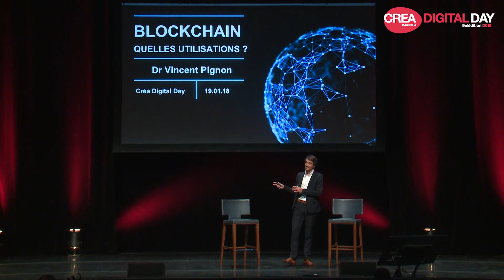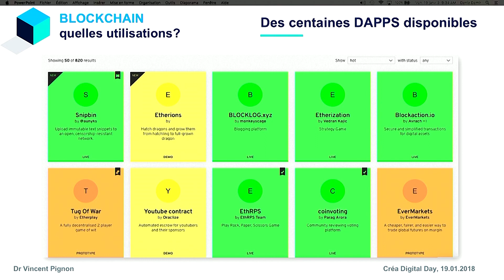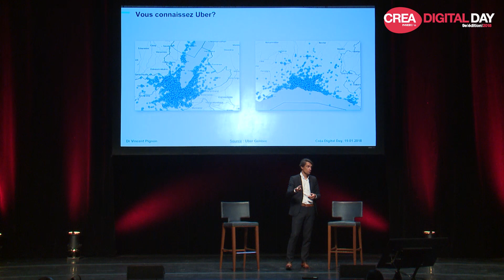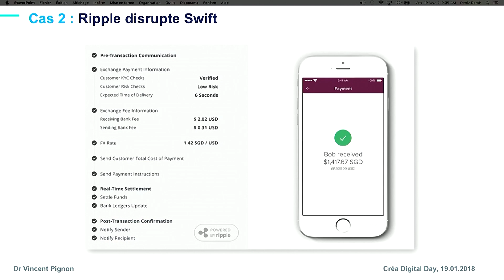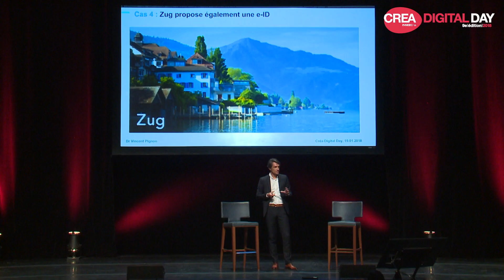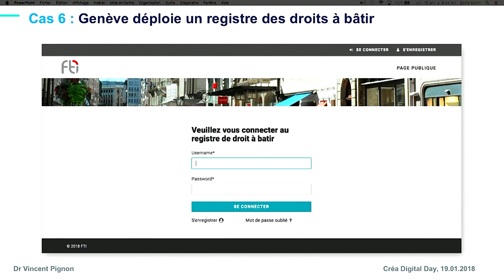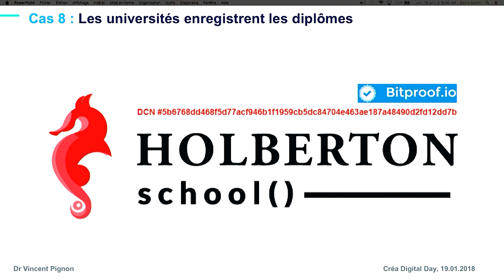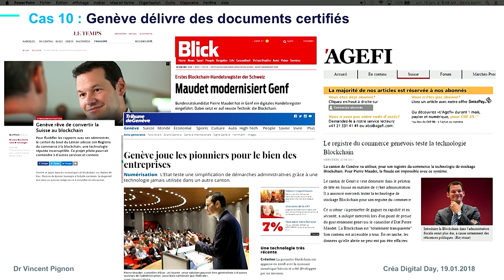Vincent Pignon, Blockchain, quelles utilisations ?